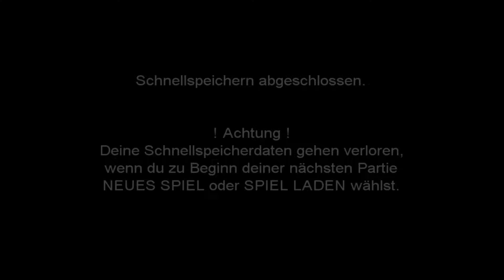#24 Final Fantasy III (German) - Präsentation neuer Berufe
Copyright by Square Enix

Steam-Version

Blind-LP